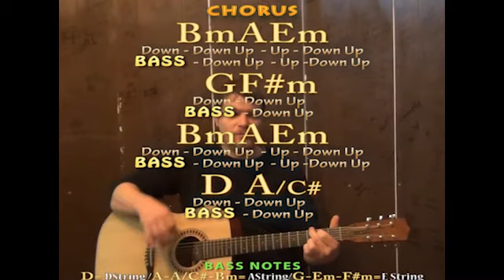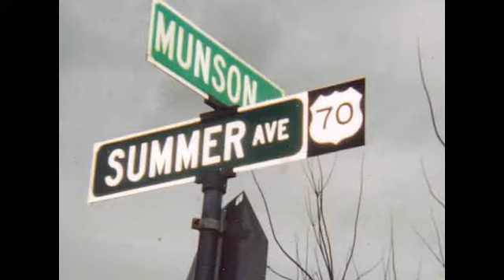Can't Remember to Forget You (Shakira) Easy Strum Guitar Lesson How to Play Tutorial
... munsonmusiclive music lesson cover SONGBOOKS